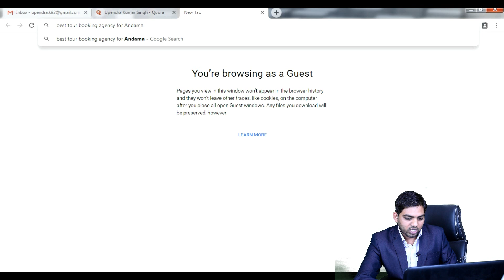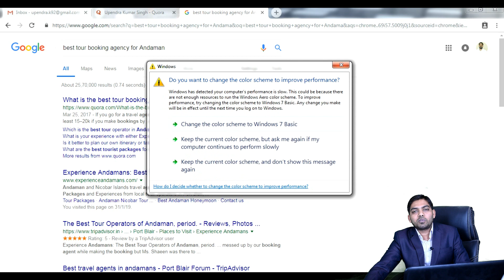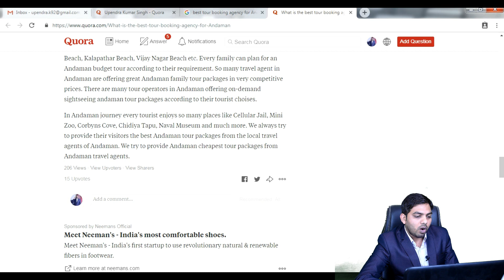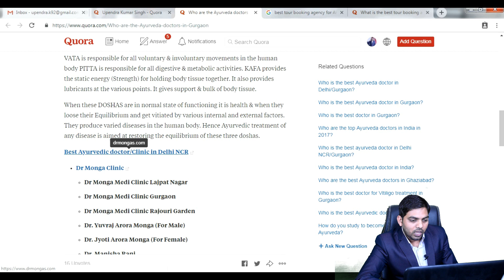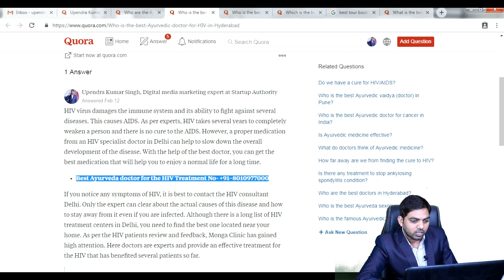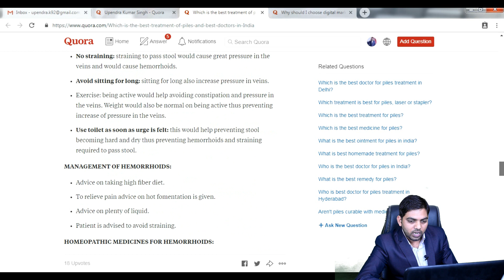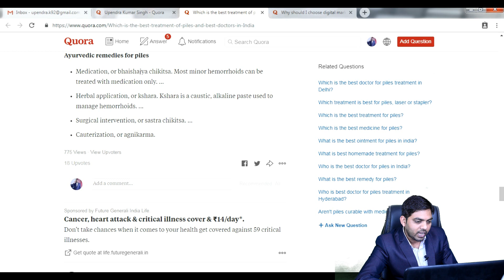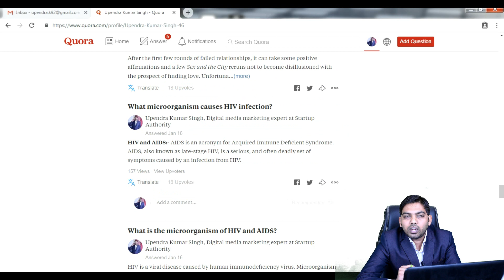How To Earn Money From Quora | Use Quora for Affiliate Marketing | Get More & More Leads and Traffic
नमस्ते दोस्तों इस वीडियो में आप देख रहे है की कोरा से आप कैसे पैसा कमा सकते है एफिलिएट का उसे कर के साथ ही साथ आप अपने बिज़नेस के लिए अधिक से अधिक लिड्स कैसे पा  सकते है | और आप अपने आंसर को कैसे टॉप पे रख सकते है इसके बारे में भी इस वीडियो में आप बताया गया है | साथ ही साथ आप अपने कोरा अकाउंट को सेफ कैसे रख सकते है वो भी इस वीडियो में आप देखंगे |

► 3 Easy Way to Fill Empty and Blank Cells In Excel Hindi - Excel Expert Tips & tricks

Digital Marketing Consultant in delhi | Digital marketing Expert in india | Seo | Smo | SEM Expert in India